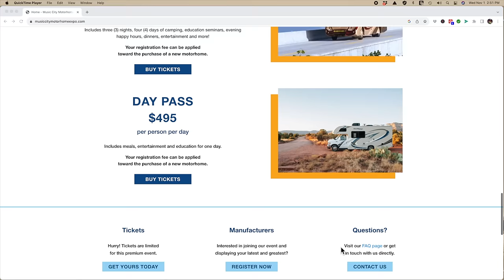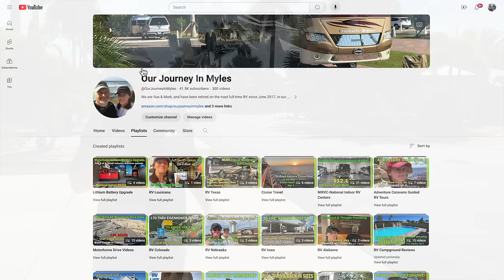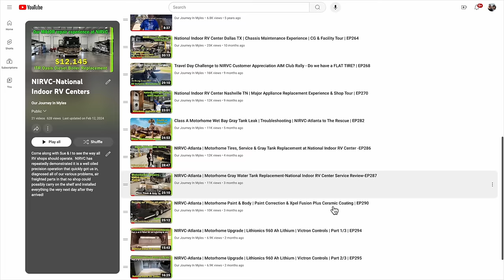2024 Music City Motorhome Expo VIP Experience | NIRVC | Wilson County Fairgrounds, Lebanon,TN -EP301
The 2024 Music City Motorhome Expo VIP Experience hosted by National Indoor RV Centers (NIRVC), is a one-of-a-kind experience for RV enthusiasts looking for a truly unique and relaxed purchasing opportunity! It will be a place to learn about and test drive all the latest offerings produced by the RV Industry. Both new and experienced RVers will be fed, entertained, educated and delighted with a one of a kind way to purchase a motorized RV of their dreams.

NIRVC has provided Sue & I FREE registration to this event to film, capture and produce an upcoming episode about this Expo Experience, from start to finish!

Registration fees cover guests’ overnight camping (electric/water hook-ups with honey wagon accessibility) and may be applied to the purchase of a new motorhome at the event. All education seminars, evening happy hours, dinners, event entertainment and most meals are included with registration.

Check out Tom & Stacie:  @rvamericayall

✅ OJiM Amazon Storefront categorized into 22 separate categories.

RV Living Costs | How much does it cost to Full-Time RV? | 5 Yrs Travel in Class A Motorhome | EP276